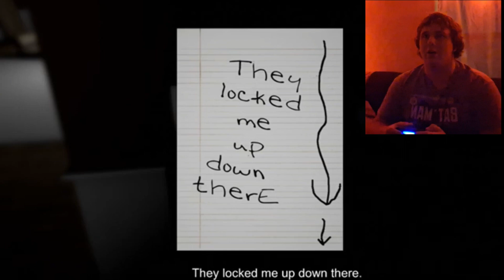Let's play: Emily wants to play (Part 1)